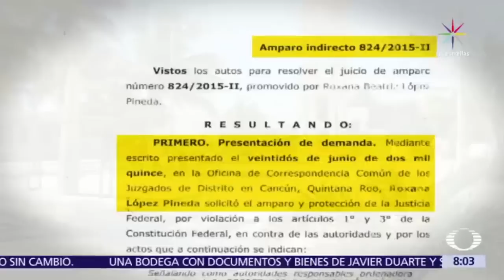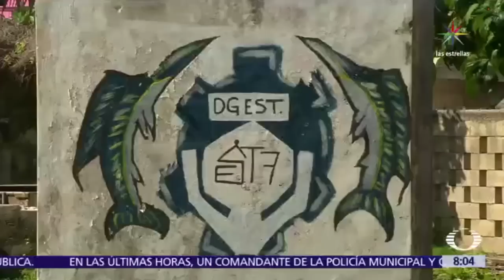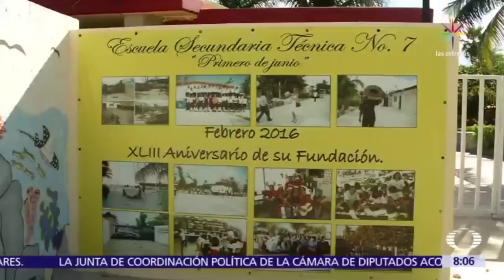Puerto Morelos cuenta con la única escuela pesquera de México - Al Aire con Paola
La secundaria técnica número 7 ‘Primero de Junio’ es la única escuela pesquera que sobrevive en México; la administración estatal de Borge pretendió vender el terreno. Sissi Cancino, especialista en innovación educativa, dice que la educación que reciben los niños en las escuelas debe ser aplicada en el entorno cercano.